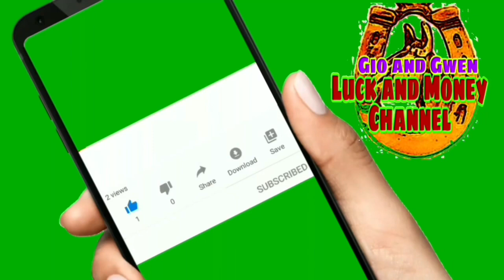AKITIN ANG SWERTE AT KASAGANAAN NGAYONG APRIL 30 NEW MOON | GIO AND GWEN LUCK AND MONEY CHANNEL